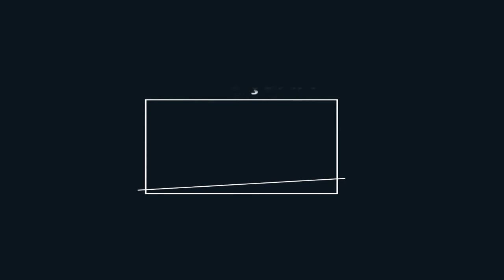Protranslate.Net | Rap Müzik Tanıtım Çalışması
'e özel hazırladığımız rap şarkı reklam çalışması.

Söz yazımı & Seslendirme & Video: Mehmet Vasfi Mungan

Siz de internet sitenizin, Youtube kanalınızın, şirketinizin, ürününüzün, işletmenizin tanıtımını rap ile yapmak istiyorsanız sizlere profesyonel çözüm sağlıyoruz.